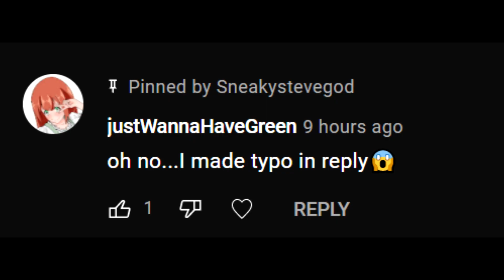the justwannahavegreen files (real)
this isnt going in most disgusting content part 5 because i dont want people shitting on a random channel